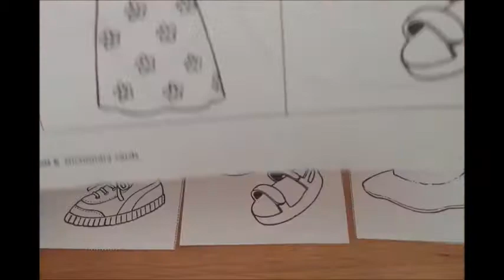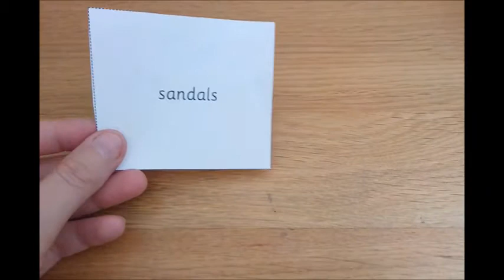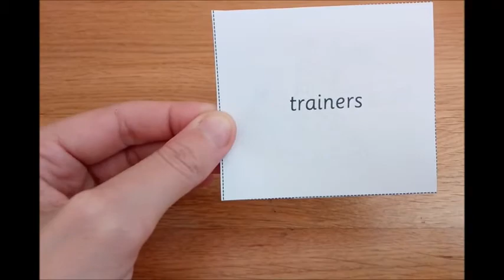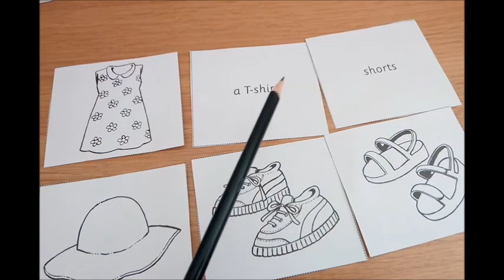AJ 2. ročník, summer time